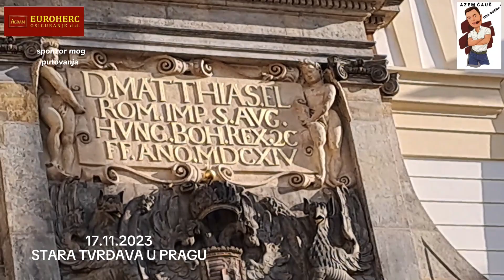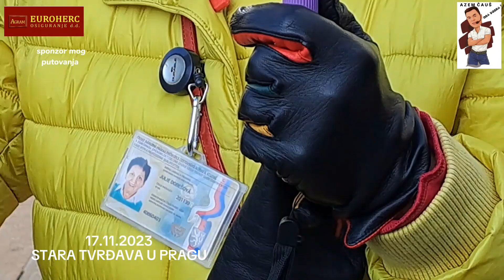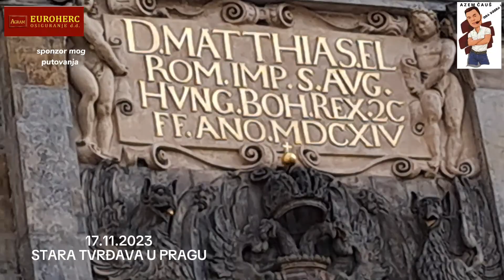II dio PRAG VRJEDI POGLEDATI TVRDZAVA DVORAC KATEDARLE CRKVE U PRAGU ČESKA